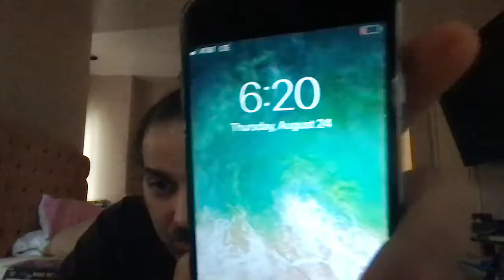Exploitation new age mind slavery hidden agendas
Never trust intermediaries go to me directly the intermediaries operate through controlling info and peddling misinformation and taking advantage of people with the tech bet my life.